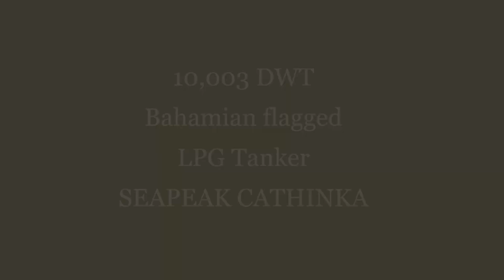10,003 DWT Bahamian flagged LPG Tanker SEAPEAK CATHINKA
Built 2009 at TAIZHOU WUZHOU SHIPBUILDING in JIANGSU, China.

Classification Society DNV GL; Registered Owner SEAPEAK CATHINKA LLC; Manager LAURITZEN KOSAN A/S.

Measuring Length Overall (m) 109 by Beam (m) 21 with a Deep Draft of (m) 8 and a Capacity of 5,820 Gas (m3).

Spotted passing Channelview and Deer Park inbound for the Port of Houston, Texas.

She is being escorted by the Suderman & Young Towing Company Z-TECH Tractor 24-60 Class harbor tug OCEANUS.